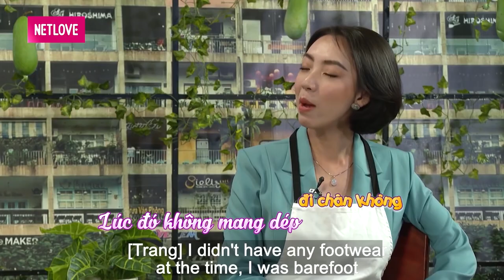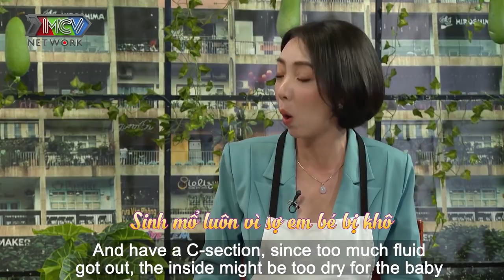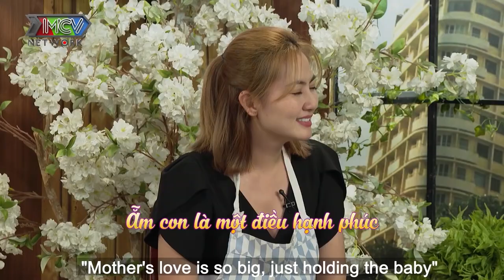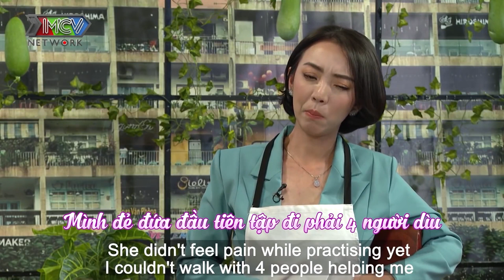HOA HẬU HÀI Thu Trang sinh xong đẹp ra khiến chồng TIẾN LUẬT háo hức BOOK LỊCH YÊU liền tay